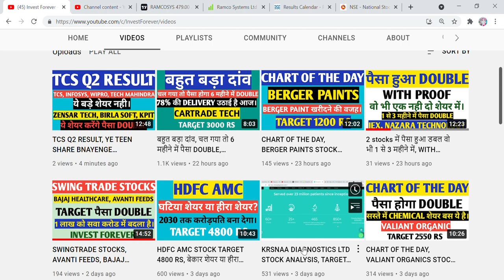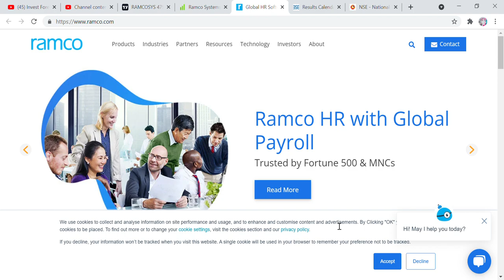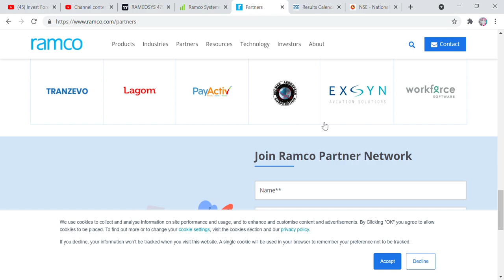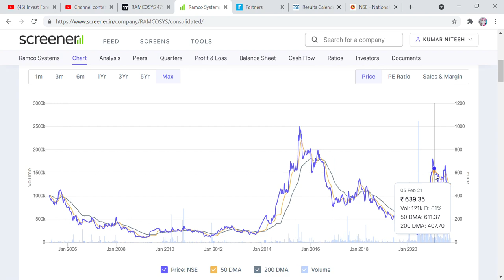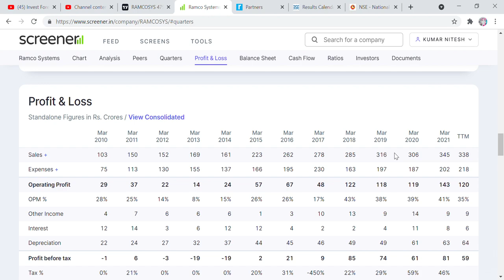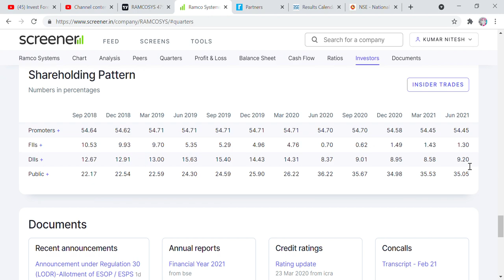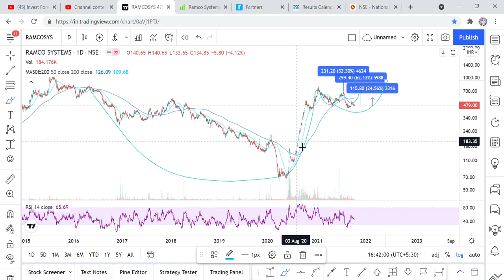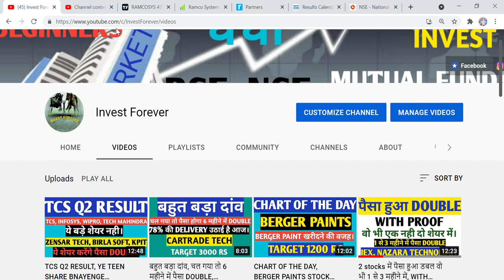CHART OF THE WEEK, RAMCO SYSTEM STOCK ANALYSIS, TARGET 60% UP, SWING TRADE 20%, MULTIBAGGER RETURN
Hi Friends,